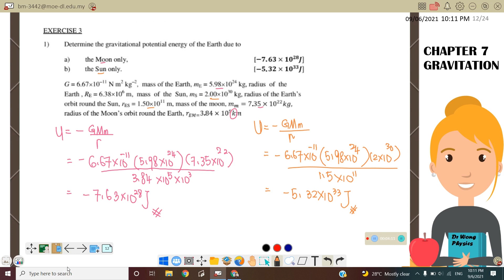10.2: GRAVITATIONAL POTENTIAL ENERGY || SP015 || PHYSICS